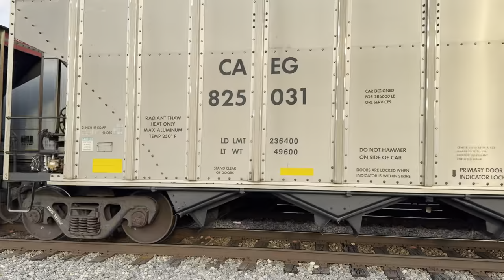Easter Weekend Railfanning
0:00 NS 168
12:35 NS 224
20:21 BNSF C-BTMCLS
23:55 CN A408
27:33 NS 167
35:48 CN A431
43:47 CN L544
45:25 BNSF C-BTMCEJ
55:37 NS 219
1:06:30 CN A432
1:09:07 Amtrak 392
1:10:39 CN M396 & CN C730
1:15:27 CN A431